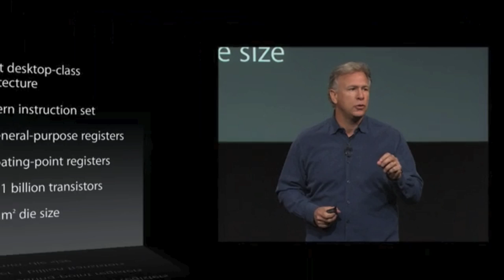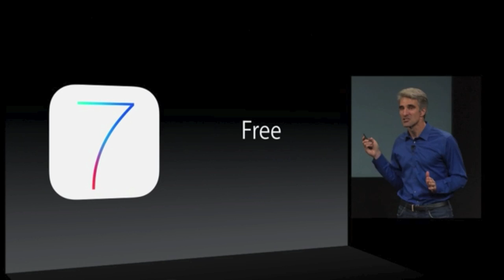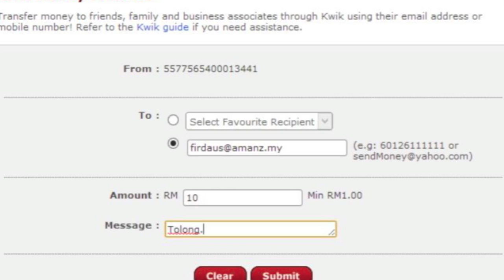Mingguan Amanz - iPhone 5S, PS VitaTV, CIMB Kwik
Minggu yang agak menarik dalam arena teknologi, dimana pelbagai perkara diumumkan, dan salah satu yang mendapat perhatian ramai adalah pengumuman peranti baru oleh Apple, iaitu iPhone 5S dan juga iPhone 5C, masing-masing dijana menggunakan iOS 7.

Selain Apple, Sony dan Intel juga turut mengumumkan beberapa perkara baru. Sony pada minggu ini telah hadir dengan PS Vita baru dan juga PS Vita TV, sementara Intel pula pada minggu ini telah hadir dengan cip pemprosesan terbaru mereka, Intel BayTrail, disamping turut mengumumkan Intel Quark.

Di Malaysia, beberapa peranti baru telah dilancarkan, dan pada masa yang sama, pihak CIMB turut memperkenalkan perkhidmatan baru dinamakan Kwik, membolehkan pengguna menghantar dan menerima wang menggunakan emel dan nombor telefon.

Rujukan :